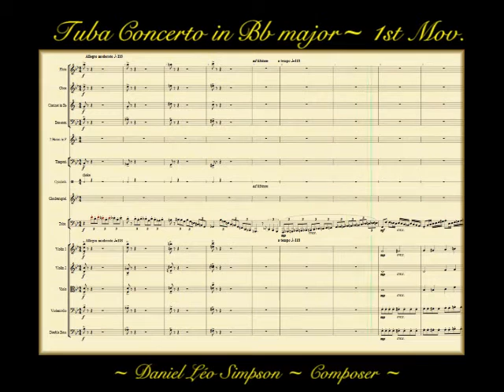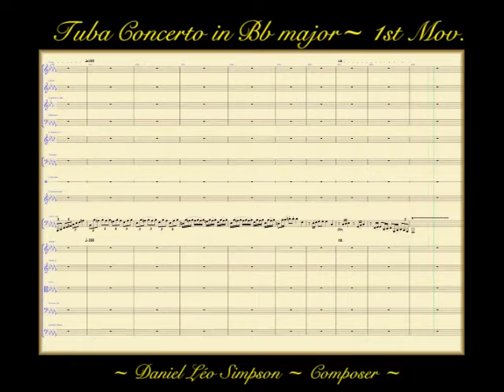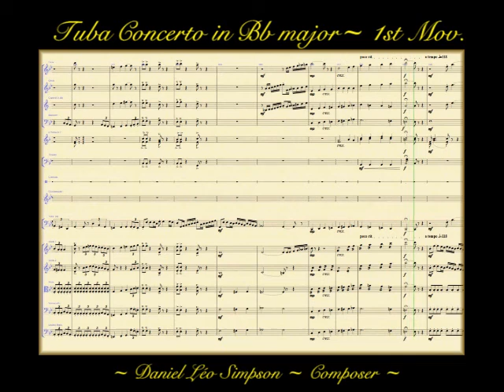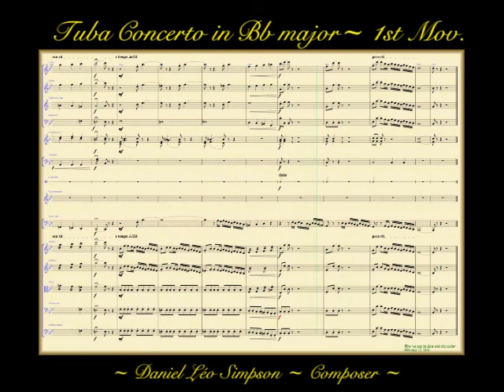Tuba Concerto in Bb Major (1/3) ~ Daniel Léo Simpson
Tuba Concerto in Bb Major (1/3) First Movement: Allegro Moderato